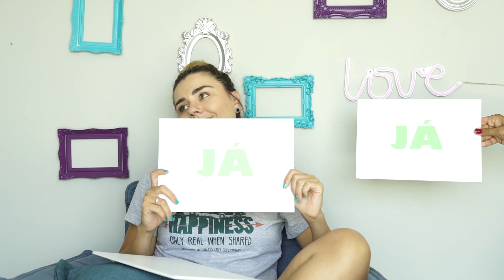EU NUNCA - PAPO DE MENINA